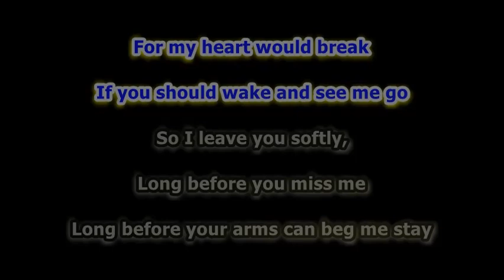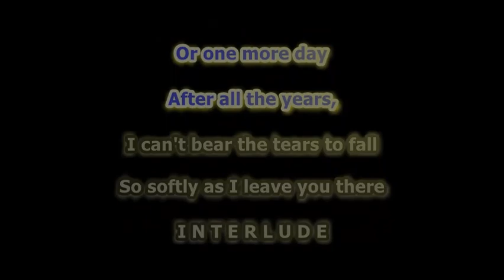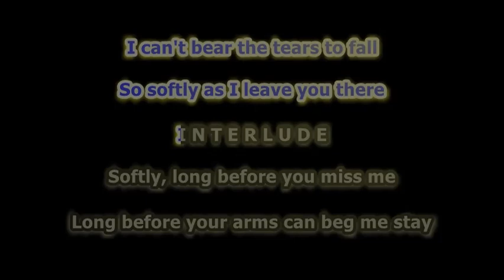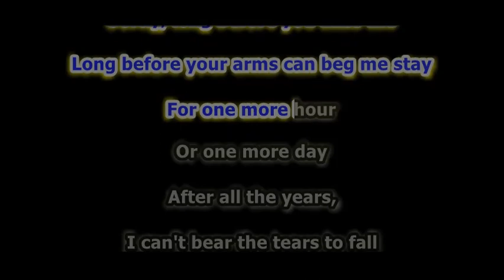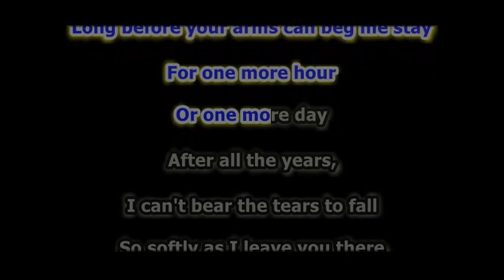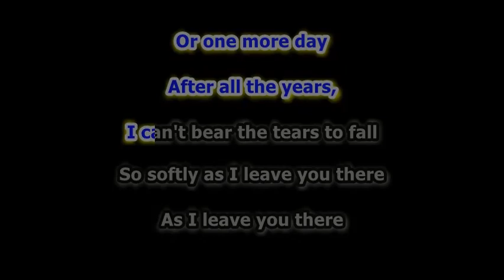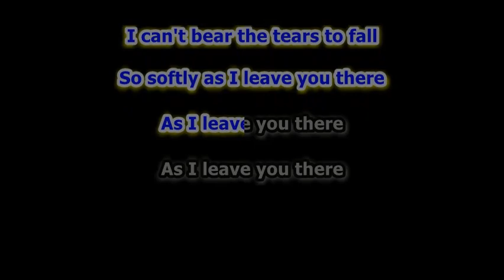Softly As I Leave You (Cover Version) - Mike Monro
Sing-along with me covering the song "Softly As I Leave You". A tribute to Matt Monro.